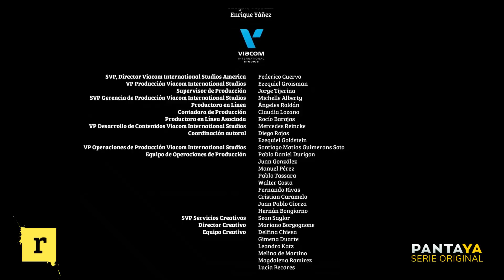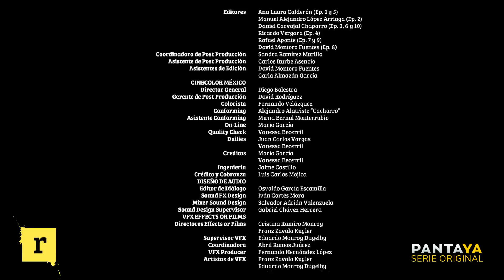Mauricio Ochmann protagoniza R | Ve el primer episodio | Pantaya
“R” es una comedia llena de humor negro y acción protagonizada por Mauricio Ochmann quien interpreta a Francisco Barrón, un hombre común que ha llevado una vida gris y mundana; trabajando incansablemente para un jefe abusivo, atormentado por su implacable esposa y presionado por dos hijos malcriados hasta que recibe la noticia de que tiene una enfermedad terminal y le queda un mes de vida. Desquiciado por su diagnóstico, le da un giro de 180 grados a su vida; deja su trabajo, su familia, y se embarca en un mundo criminal de drogas, diamantes y asesinatos.
¿Quién diría que una sentencia de muerte lo haría sentir tan vivo?”

De Pantaya:

Pantaya es un servicio streaming con la variedad más grande de películas y series con tus estrellas favoritas, solo en Español.

Stream cuando y donde quieras. Gratis por 7 dias.

Pantaya